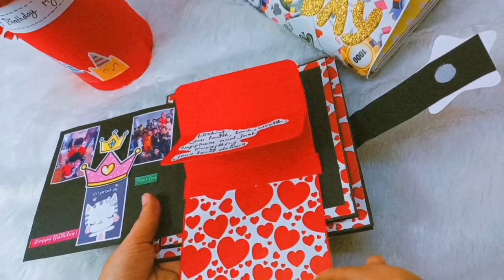Pyramid Card/ Endless Card / Maze Card / Birthday Card / Handmade Card Ideas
Hey guyz , my channel has all Diy ideas and handmade gifts you can gift to anybody who r dear to you.